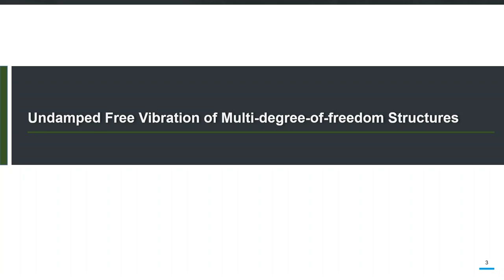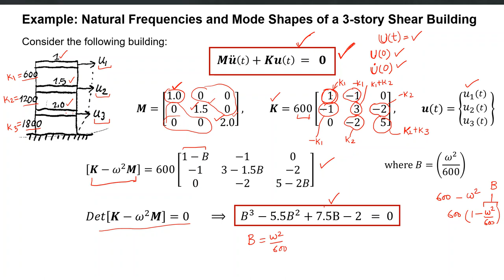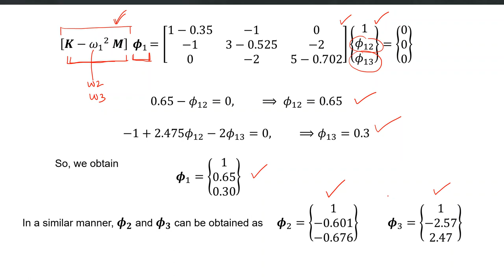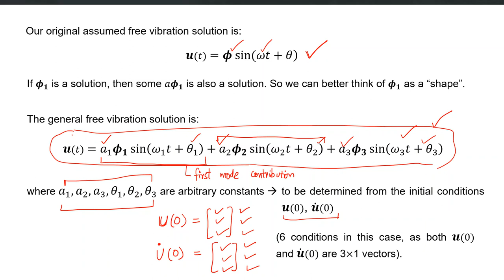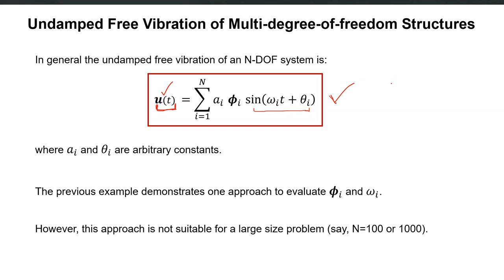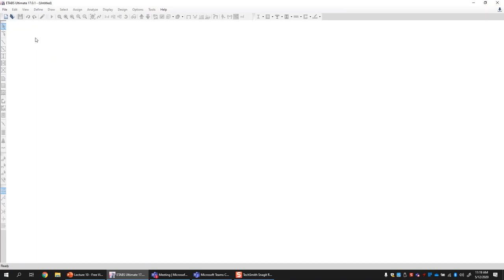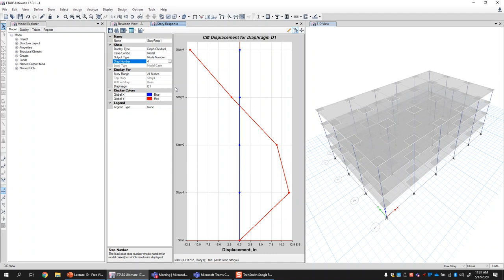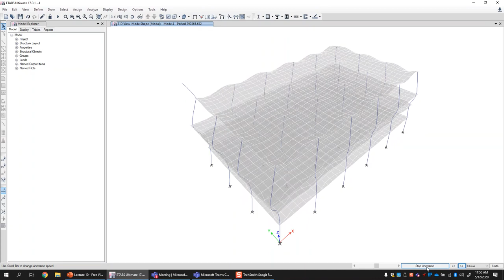The Modal Analysis and Vibration Modes of a Building + ETABS Demonstration [Urdu Language]